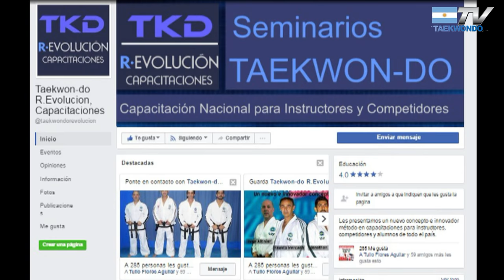Mercado/Altinier/Batista y Bordiez: TKD R·EVOLUCIÓN Capacitaciones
Un nuevo concepto e innovador método en capacitaciones para entrenadores y competidores, se trata del “TAEKWON-DO R·EVOLUCIÓN” es un método que brinda herramientas para perfeccionar el nivel de todo el país.